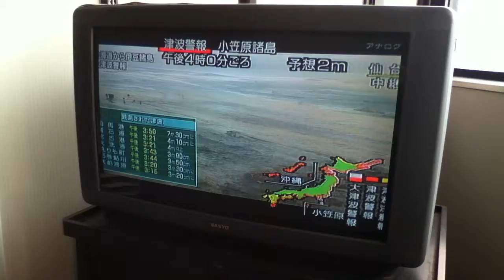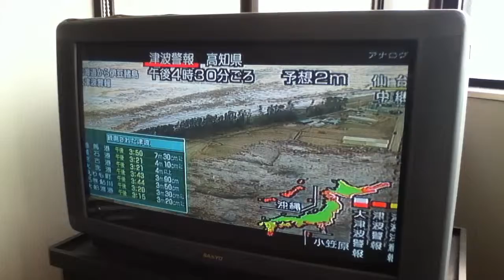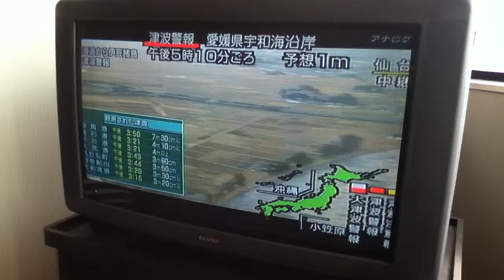Earth Quake Video From Japanese TV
Earth Quake to hit Japan